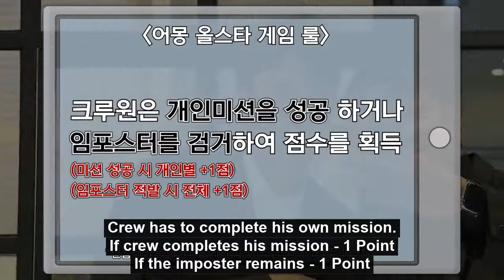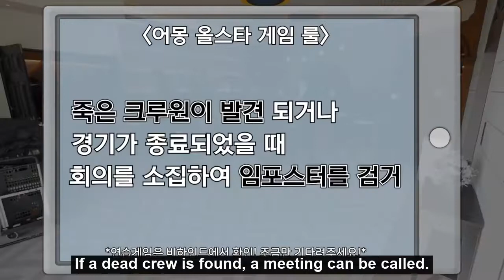ENG | Among Us - Korean Basketball All Star | Round 1 Part 1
Translator is not Korean, please understand if there are words and phrases that were mistranslated.